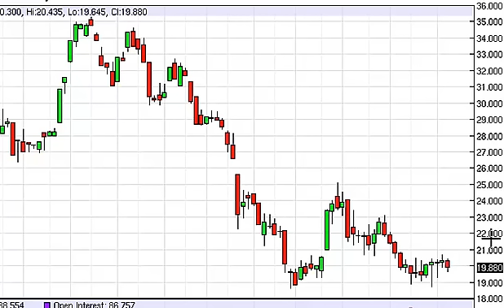Silver Prices forecast for the week of January 27, 2014, Technical Analysis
- January 27, 2014 commodity weekly technical analysis for the Silver commodity.Find more information about Forex and Commodities News